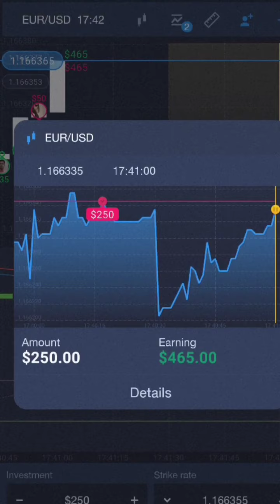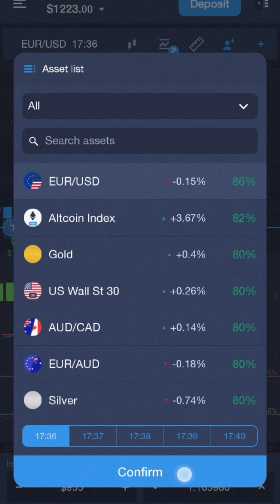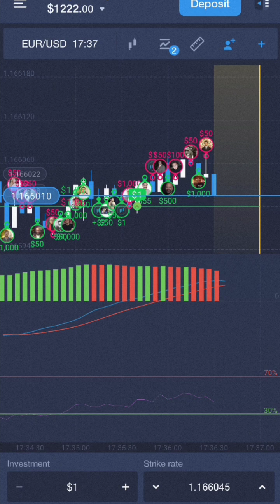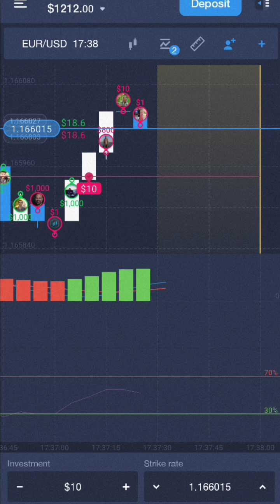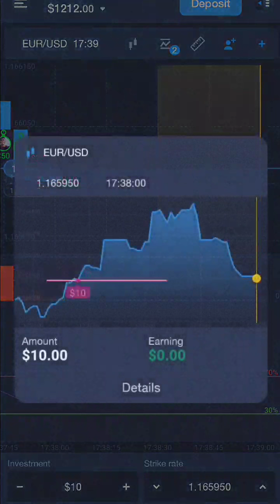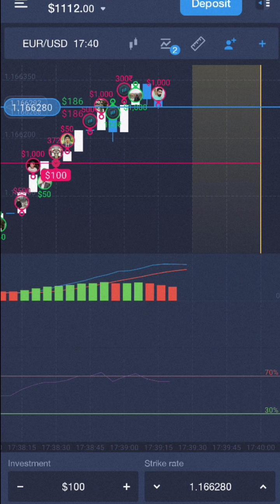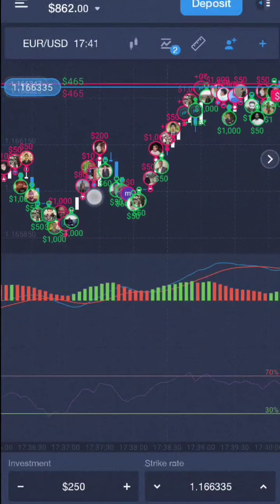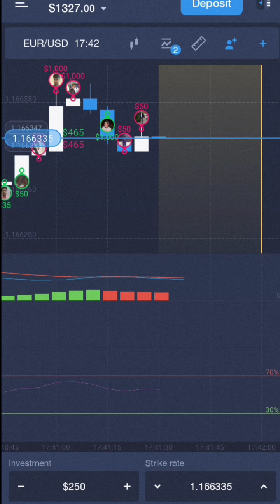EXPERT OPTION TAGALOG TUTORIAL | $100 AGAD TUBO KO!!!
HELLO ITS ME KHEN YOUTUBE CHANNEL! 👋

USDT TRC20: TAhoQL8taVtphbsJCadYhrySu7K8RAGnRh
BNB (Bsc): 0x31d3d0A0B01DC3A33fD24c4837e7d84e1AA51707
TRON TRX: TAhoQL8taVtphbsJCadYhrySu7K8RAGnRh

Binance $1000 BUNOS!

Coinbase $10 FREE!

GCASH 1,250 PESOS FREE!

PAYMAYA P100 KYC FREE!

OKEX $10,000 FREE!

Mexc App $1000 BONUS!

Bingx $5,000+ BONUS!